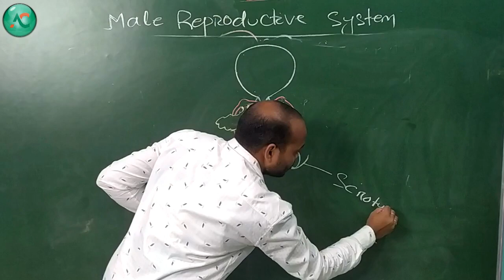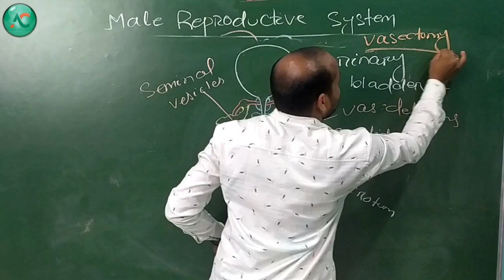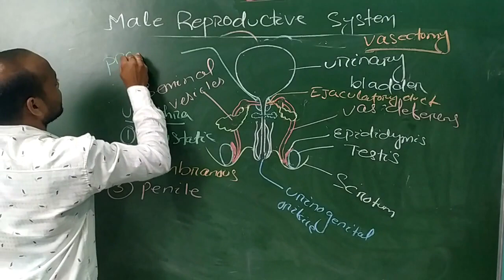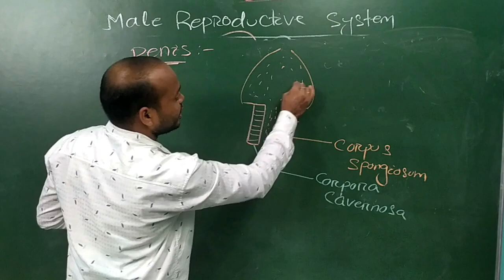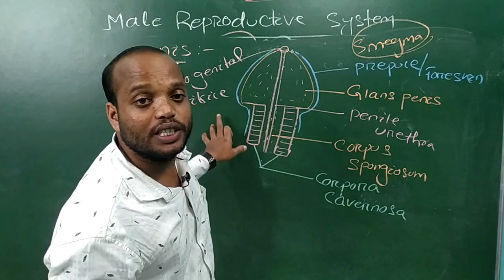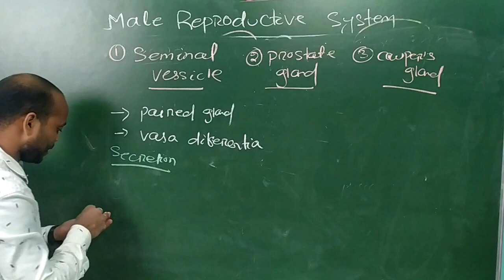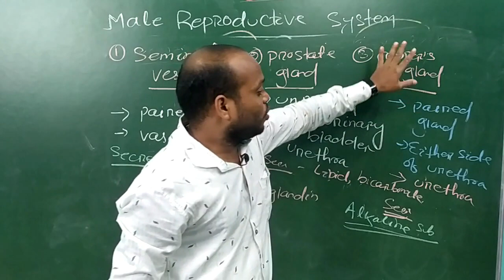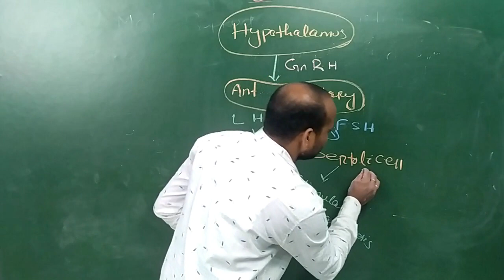Male reproductive system | LEC-2 | NCERT | human reproduction | class 12 | NEET | by pramod sir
This video lecture covers Male reproductive systerm part 1, important topics of Human Reproduction Lecture 2 class 12 biology chapter 3  as it is one of the most important and scoring topics in the Subject Biology for NEET Exam Preparation and  AIIMS by our expert faculty pramod sir.

Get Online coaching for XI, XII,+2 SCIENCE ( INTEGRATED), NEET and AIIMS , also get online study material, test series, doubt clearing sessions, sample papers, solutions etc  ONLY ON OUR YOUTUBE CHANNEL OR IN OUR TUITORIAL IN CUTTACK.
 prepare AND PERFORM by top faculties
OR
for any query or doubt related questions for NEET | XI | XII

1. Learn from your favourite teacher
2. Dedicated DOUBT sessions
3. One Subscription, Unlimited Access to Videos AND Live Online Classes
4. Real-time interaction with best-in-class teachers
5. You can ask doubts in live online classes

As we enter in the new academic session,ADHYAYAN CLASSES brings the new schedule for +2 SCIENCE classes. Amid the coronavirus crisis, when most educational institutes are not functional,ADHYAYAN CLASSES will help you cover your syllabus and prepare you for AIIMS & NEET 2019 exam by expert faculty.
ADHYAYAN CLASSES is a free YouTube channel to help all the aspirants in their preparation for XI, XII,+2 SCIENCE ( INTEGRATED), NEET and AIIMS . The free channel will help you make a strategy to decode the question paper, revise every detail of all the subjects and make a study plan that will help you prepare with confidence. Our experts are committed to giving the best guidance for XI, XII,+2 SCIENCE ( INTEGRATED), NEET and AIIMS  preparations by analysing the crucial needs of the students who want to crack the entrance exam and get through NEET & AIIMS.

Feel free to spread the word – share the videos with your friends and classmates.